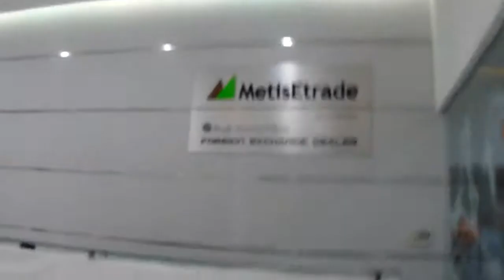Metis eTrade JUNG HYUNGJIN was Raided by the NBI Part 2